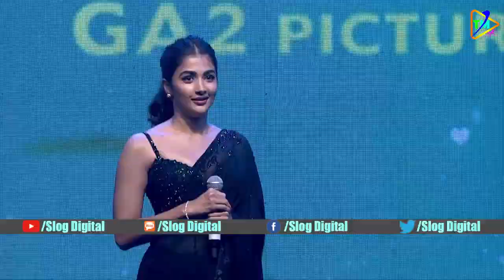Pooja Hegde Cute Speech || Most Eligible Bachelor Movie Grand Success Celebrations | Akhil